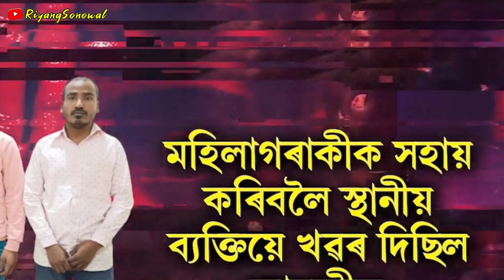বুকুত সাহস থাকিলেহে ভিডিঅটো চাব/এগৰাকী মহিলাক বেয়া কাম কৰি শেষ কৰি দিলে/April 08, 2023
Assamese News 8 April 2023
Assamese Sad News
Sad Assamese News
Nktv
Dy365
Assam Talks